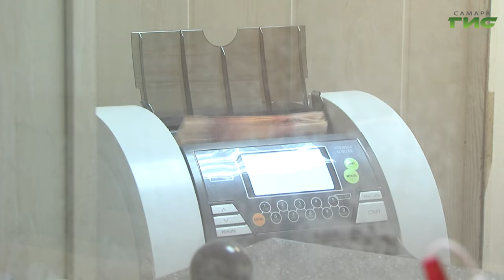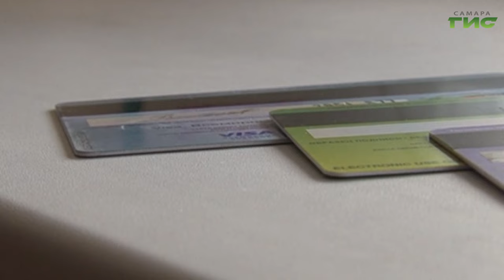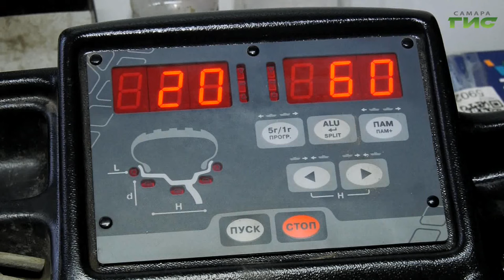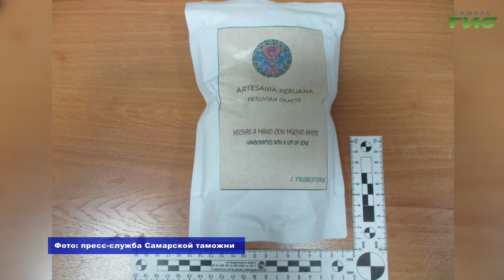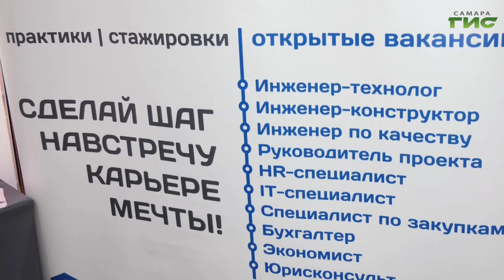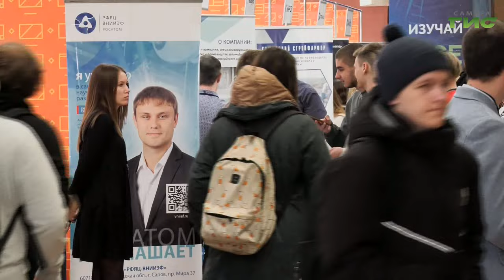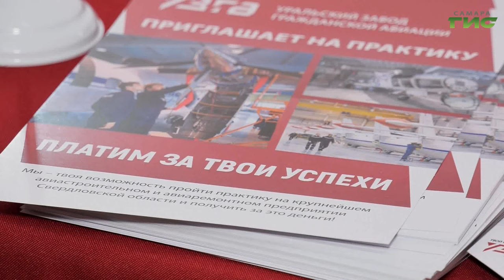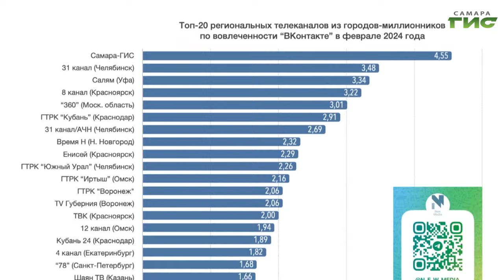"События" от 19.03.2024 (вечер)